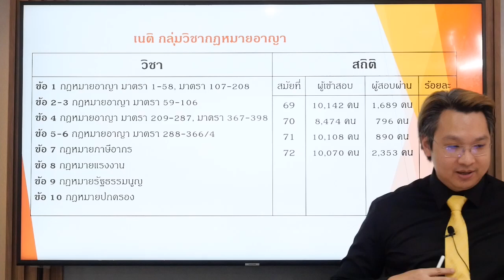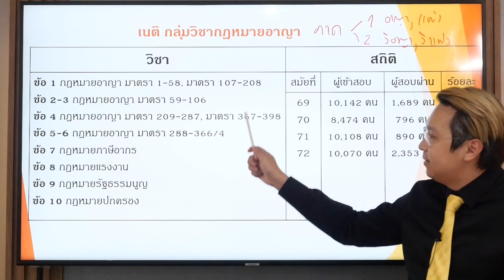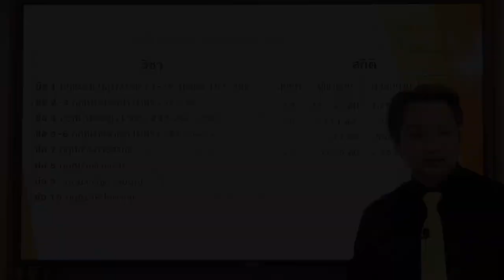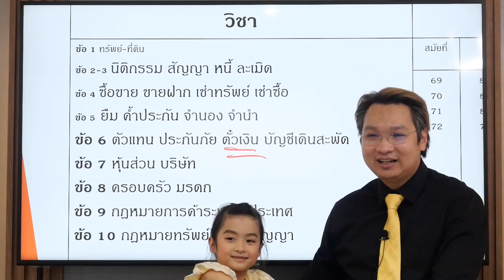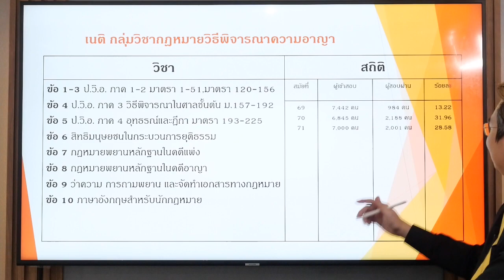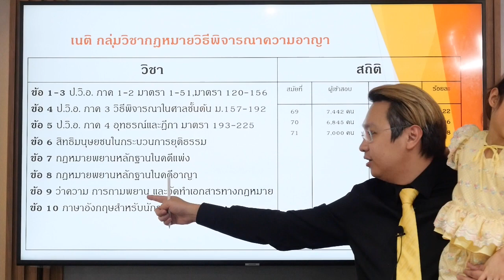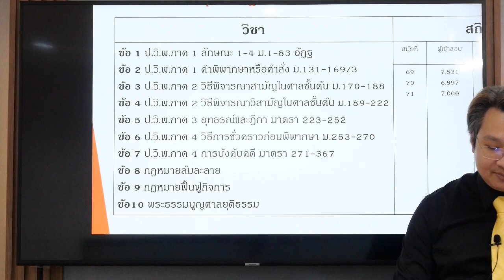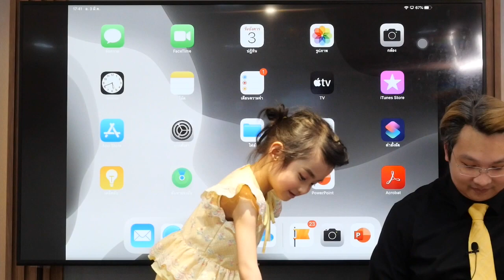สอบเนติมีวิชาอะไรบ้าง ขาไหนยากที่สุด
ท่านที่ต้องการสอบถามข้อกฎหมายสามารถพิมพ์คำถามไว้ในคอมเม้นต์ได้เลยครับ

ท่านที่ต้องการ PPT ขอรับได้ที่

ท่านที่ต้องการสอบถามคอร์สติวสอบทนาย เนติ อัยการ ผู้พิพากษา หรือต้องการปรึกษาส่วนตัว (มีค่าวิชาชีพ) สอบถามได้ที่ หรือโทร